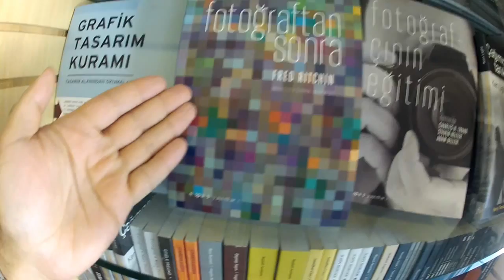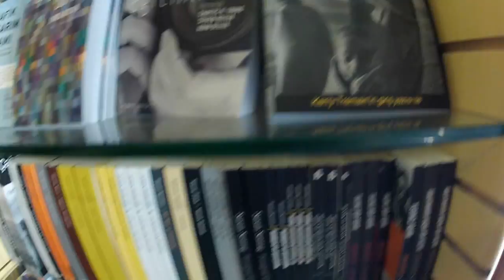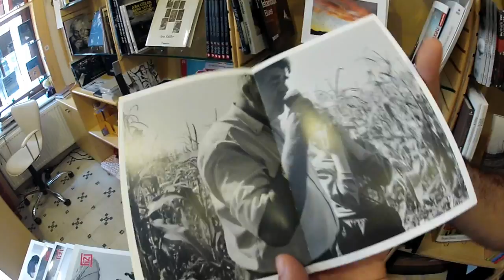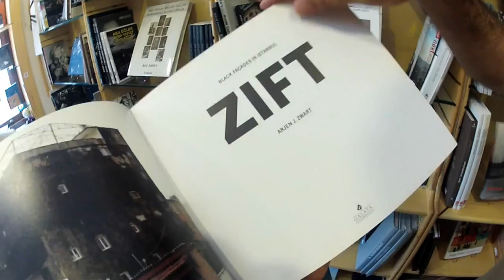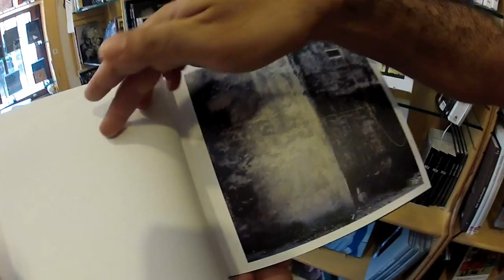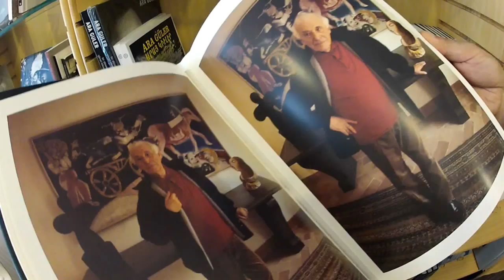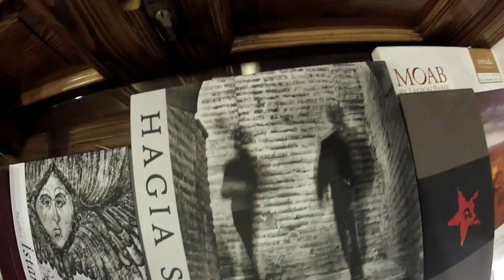Tour of the Espas Photo Bookstore in Istanbul with Huseyin Yilmaz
Find out more of the Bursa Photo Festival (that Huseyin Yilmaz is coordinating) September 15-21 here: